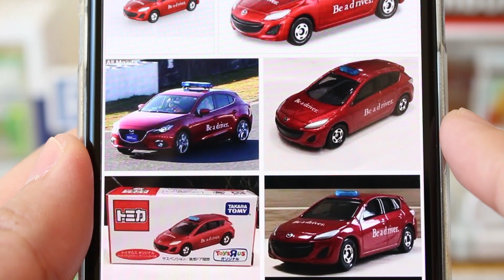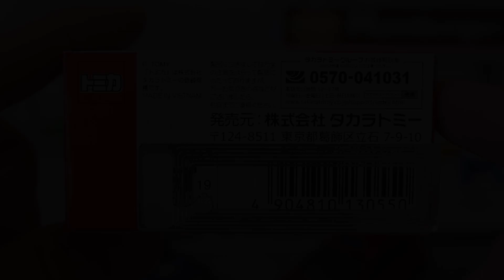あれっ！？実車と違うの？？？【トイザらス】マツダ アクセラスポーツ オフィシャルカー仕様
実車だと勘違い！？実車の画像と比較！！答えは･･･動画を見てね！！

★関連動画
あれっ！？ 間違ってる？？ レクサス RC F 富士スピードウェイ セーフティーカー
迫力の新幹線輸送！！【トミカギフト】ならべてたのしい！ 新幹線輸送トレーラーセット

          効果音ラボ